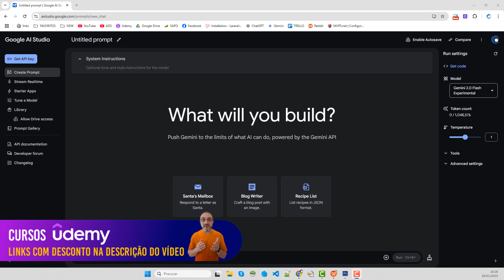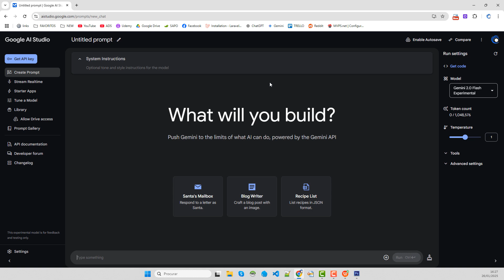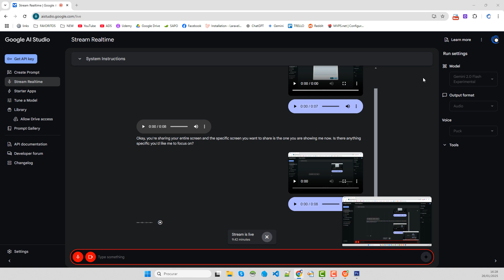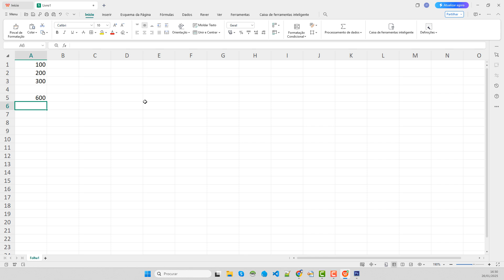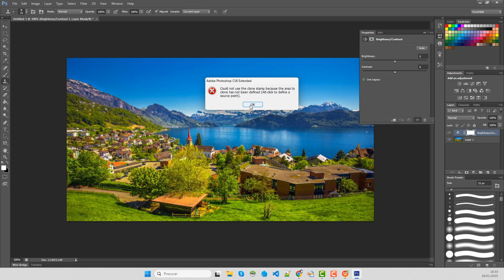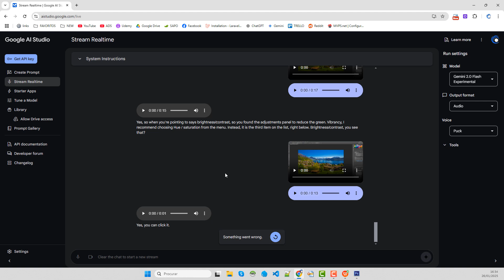Google AI Studio... É Impressionante!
💻 Laravel: Criar Aplicação Profissional com Laravel básico
💻 Laravel 11 & 12: Framework, Ecossistema e Projetos Web
💻 JavaScript Fundamental com mais de 100 exercícios
💻 Desenvolvimento Web Compacto & Completo
💻 Docker Zero a Profissional para Desenvolvimento Web
💻 CodeIgniter 4 Júnior a Mestres com Projetos Web